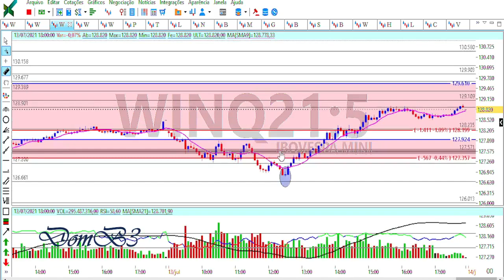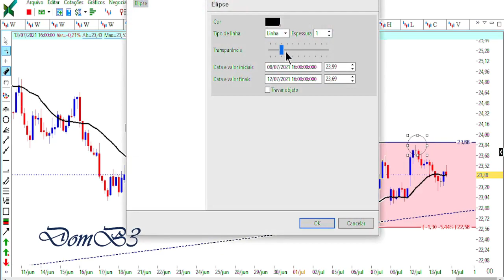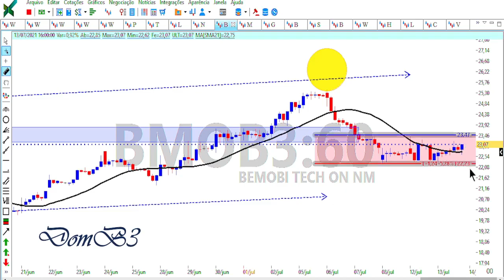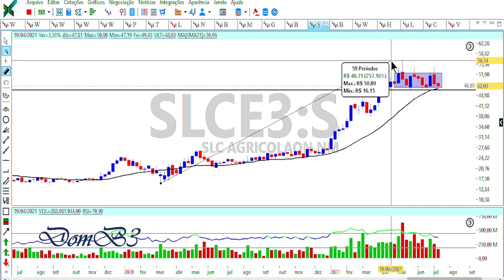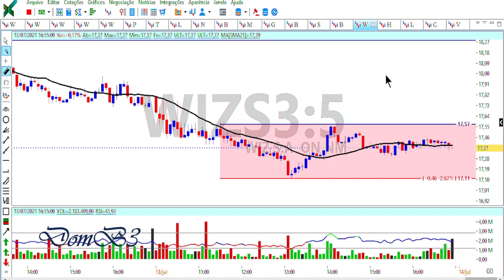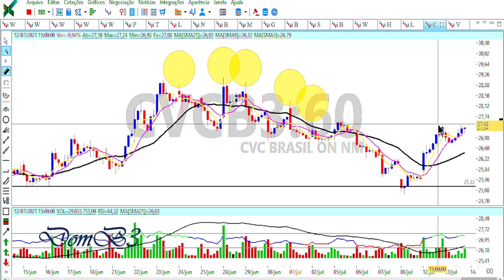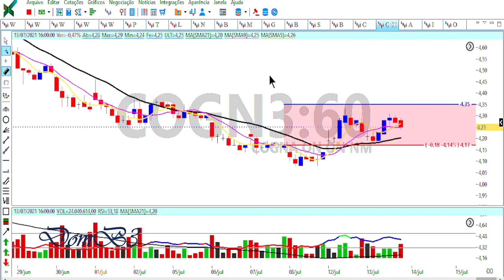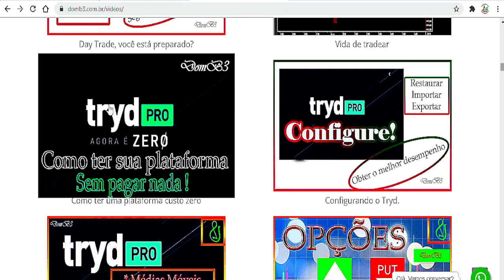Abertura de Mercado DomB3 Vai dar compra? POSI3 TUPY3 LUPA3 NGRD3 BMOB3 MOSI3 GOLL4 SLCE3 BTOW3 IBOV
Abertura de Mercado DomB3 Vai dar compra? cogn3 bidi11 oibr Acesse Segurando a escada do saber!

★★★★★★  Mentoria? ★★★★★★